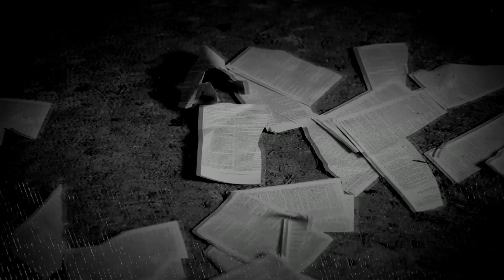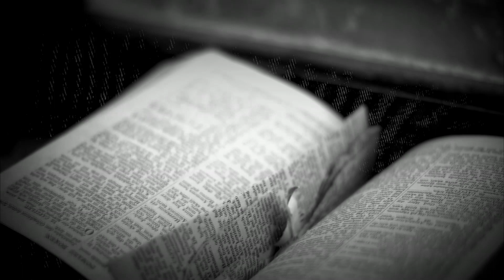Ondfødt - Födömd i Evihejt (Official Music Video)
Artist: Ondfødt (FIN)
Album: Dödsrikets Kallelse
Genre: Black Metal
Release: 25/01/2019
Format: full-length album
ID: IFP 044  / IFP V009

Available in different versions:
- Jewel Case CD: 10 Euro
- Classic Black Vinyl + A2 Poster: 16 Euro
- Marble Gold Vinyl + A2 Poster: 18 Euro